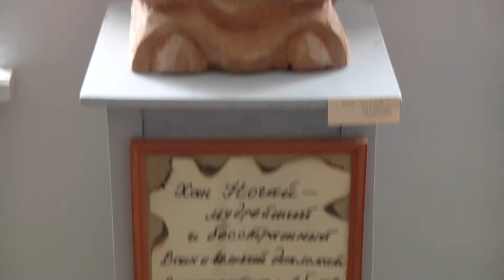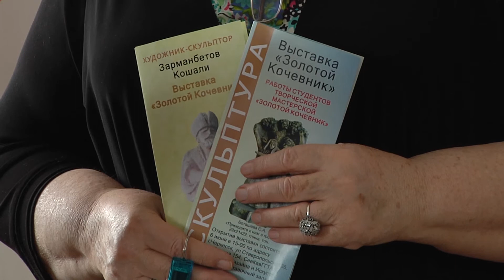"Золотой Кочевник"- персональная выставка Кошали Зарманбетова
6 июня свой 60-летний юбилей отметил Заслуженный художник Карачаево-Черкесии, известный ногайский скульптор Кошали  Зарманбетов. Юбилейная дата для талантливых людей, как правило, становится своеобразным творческим отчётом, не стал исключением и Кошали Тангатарович.  Он подготовил сразу три тематические персональные выставки для ценителей изобразительного искусства. Первая открылась в день рождения автора на факультете дизайна и искусства Северо-Кавказской Государственной Гуманитарно-технологической академии, где Кошали Зарманбетов работает старшим преподавателем.